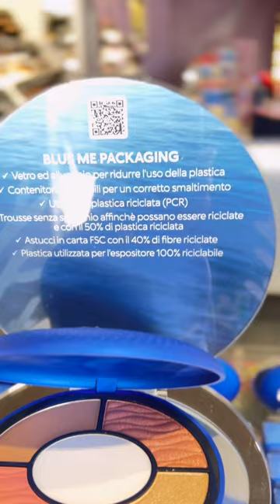NUOVA COLLEZIONE AUTUNNALE BLUE ME ! KIKO MILANO ISPIRATA AGLI OCEANI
UNA COLLEZIONE DI PRODOTTI MAKEUP ,E SKINCARE E ACCESSORI PER UNA BELLEZZA RESPONSABILE .FORMULE VEGANE E PERFORMANTI ,ARRICCHITE CON INGREDIENTI SOSTENIBILI E DI RECUPERO TEXTURE SENSORIALI , RICCHE E DALL'INCREDIBILE RILASCIO DI COLORE .
PACKAGING INNOVATIVO CON MATERIALI RICICLABILI E RICICLATI COME VETRO , ALLUMINIO , PLASTICA RICICLATA E CARTA CON IL 40%DI FIBRE RICICLATE .UN DESING ELEGANTE CHE RICHIAMA UN ANEMONE DI MARE CHE ONDEGGIA LIEVE NEL BLU PROFONDO DELLE ACQUE , RISCHIARATO DA UN BAGLIORE BIANCO PERLA .

nuovacollezione AUTUNNALE KIKOMILANO BLUEME ISPIRATA AGLI OCEANI #2022